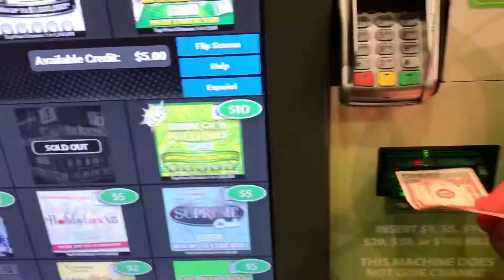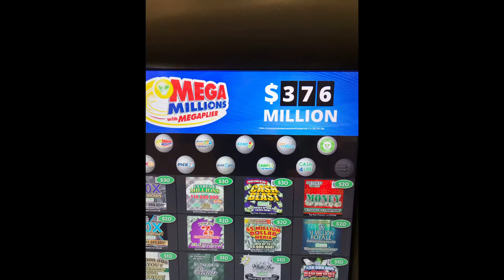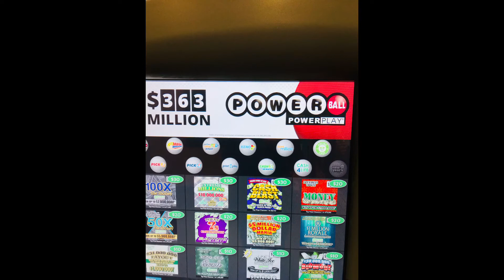Lottery Part 4 | १० लाख जित्नुस । lottery 2020 | win powerball | win megamillions | lottery jitnus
Mega millions and powerball Lottery 2020